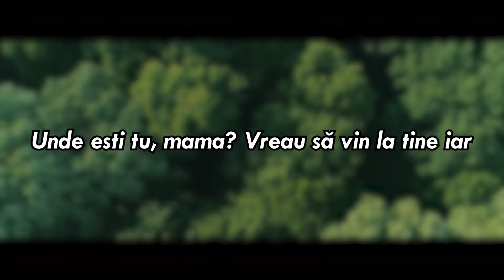Feli - Ratele si Vanatorii | Versuri Oficiale